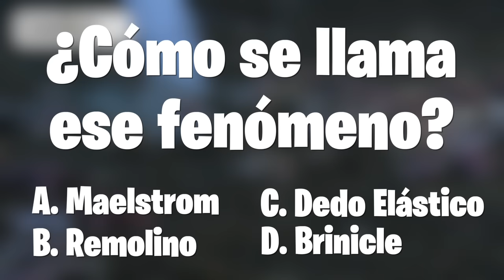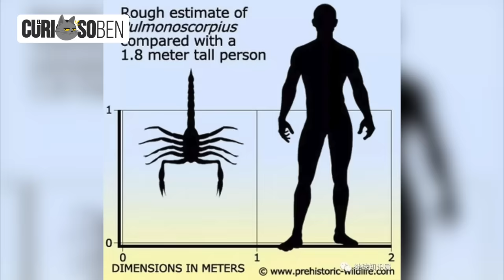10 Animales Que Afortunadamente Se Extinguieron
En este video descubre 10 Animales Que Afortunadamente Se Extinguieron

– Titanoboa
– Pulmonoscorpius
– Cameroceras
– Mosasaurus
– Arthropleura
– Gigantopithecus
– Phorusrhacidae, Aves del terror
– Platybelodon
– Andrewsarchus
– Megalodón

Ahora he preparado para ti un video titulado: 10 Animales Que Afortunadamente Se Extinguieron. Soy El CuriosoBen. Y tú, ¿qué tan curioso eres?